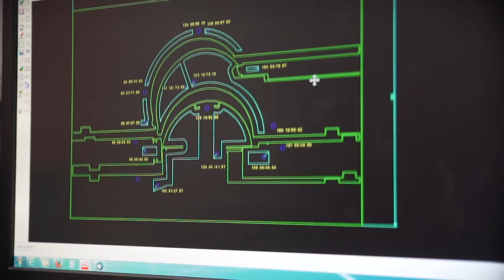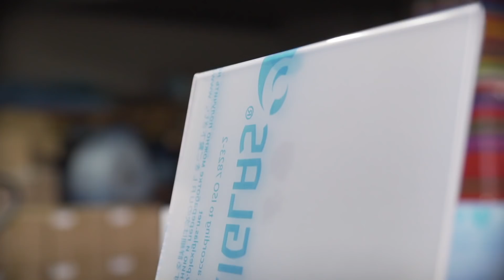Jak powstaje koszyk sklepowy? - Fabryki w Polsce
Kosze zakupowe, to nieodłączny element wyposażenia niemal każdego sklepu spożywczego. Większość z nas regularnie korzysta z takich koszyków podczas zakupów.

Dziś zobaczymy w jaki sposób są produkowane. Odwiedziliśmy firmę Kon-Plast z miejscowości Modła Królewska w Wielkopolsce. Polska firma zajmuje się produkcją artykułów niezbędnych do wyposażenia lokali handlowych. Są to nie tylko koszyki sklepowe.

Produkujemy ramki. Systemy oznaczenia cen, czyli listwy cenowe, klipsy, wszelkiego rodzaju artykuły, które promują sprzedaż w sklepach i sieciach handlowych.

Oprócz tego w zakładzie produkowane są także artykuły gospodarstwa domowego, takie jak miski, wiadra, pojemniki do ciasta, kosze do bielizny i wiele, wiele innych.

Zobaczmy jak przebiega ich produkcja.

Wszystkie przedmioty wykonane są z tworzywa sztucznego.

Produkcja koszy sklepowych odbywa się we wtryskarkach. Maszyna pobiera granulat, do którego został dodany barwnik. Barwnik stanowi zaledwie 1 procent zawartości surowca, a potrafi nadać wyraźny kolor produkowanemu przedmiotowi.

Granulat jest pobierany do leja zasypowego, a stąd grawitacyjnie podawany do cylindra wtryskarki. Tutaj w temperaturze 200 stopni celsjusza jest upłynniany. Wewnątrz cylindra znajduje się ślimak, transportujący uplastyczniony surowiec do strefy sprężania.

Następnie surowiec wtryskiwany jest do wnętrza formy. Odbywa się to pod ciśnieniem około 120 bar. Po otwarciu formy robot odbiera koszyk, a operator montuje w nim dwa uchwyty.

Gotowy produkt poddawany jest kontroli jakości. M.in. sprawdzany jest kolor koszyka.

W wielu sklepach koszyki posiadają logo sieci handlowej. Takie logo nakładane jest metodą IML. Robot pobiera foliową etykietę ze wzorem i umieszcza ją we wnętrzu formy. Dzięki siłom elektrostatycznym folia utrzymywana jest we właściwym miejscu w formie, przylega całą powierzchnią i nie przesuwa się.

Po zamknięciu formy tworzywo jest wtryskiwane, a następnie robot odbiera koszyk z logotypem.

Kształt każdego przedmiotu, produkowanego we wtryskarkach zależy od form, które przygotowywane są w dziale narzędziowym. Tutaj powstają także narzędzia do wytłaczania. Później w wytłaczarkach produkowane są m.in. listwy cenowe, które również znajdziemy w sklepach.

Stojaki reklamowe produkowane są z płyty PCV, którą najpierw trzeba dociąć na wymiar. Następnie płyta w odpowiednim miejscu jest nagrzewana i zaginana. W prawidle stabilizuje się kształt stojaka.

Na kolejnym stanowisku wytwarzane są stopery promocyjne.

My wracamy jeszcze do działu wtryskarek, gdzie produkowane są także inne przedmioty. Wiaderka zyskują kolorową etykietę, dzięki metodzie IML.

Na koniec zobaczymy jeszcze jak powstają skrzyniopalety, stosowane m.in. w logistyce, przemyśle samochodowym, czy przetwórstwie warzyw i owoców. Żeby powstał taki przedmiot, potrzebna jest specjalna wtryskarka o sile zwarcia 4 tysięcy ton i maksymalnej gramaturze wtryskiwanego surowca wynoszącej 52 kg.

W ciągu miesiąca Kon-Plast wytwarza około 70 tysięcy koszy sklepowych. Artykuły wytworzone w Wielkopolsce stanowią wyposażenie większości sieci handlowych na terenie całego kraju. Trafiają także do sklepów za granicą.

Sprawdź również nasze inne filmy, polecamy :
Fabryka opakowań PET - Fabryki w Polsce
Jak wykorzystuje się ZUŻYTE OPONY? - Fabryki w Polsce
Jak powstaje folia stretch? - Fabryki w Polsce
Jak powstaje kanister? - Fabryki w Polsce